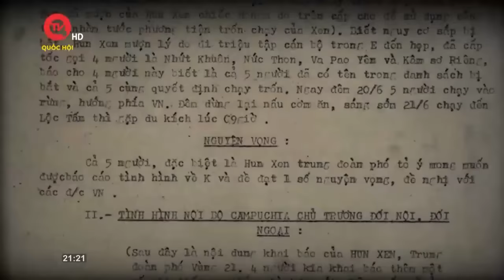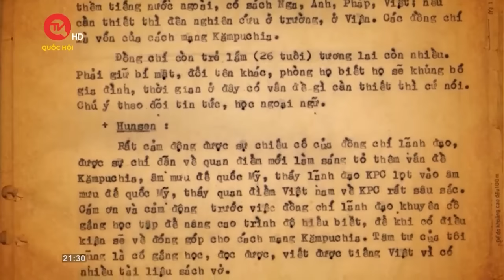Hành trình cứu nước - Tập 2 - Hunsen bất ngờ với hành động của bộ đội Việt Nam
Hành trình cứu nước - Tập 2 -  Hunsen bất ngờ với hành động của bộ đội Việt Nam | Truyền hình Quốc Hội Việt Nam
Bằng cách hết sức bí mật, Hun Sen dần manh nha các hoạt động chống lại Khmer Đỏ. Vào năm 1974, Hun Sen đã được đề bạt lên cấp chỉ huy trưởng một tiểu đoàn bộ binh 500 lính. Sau khi bị thương trong một vài trận chống lại lực lượng của Lon Nol, chàng trai 23 tuổi này được chỉ định làm chỉ huy trung đoàn với hơn 2000 quân.